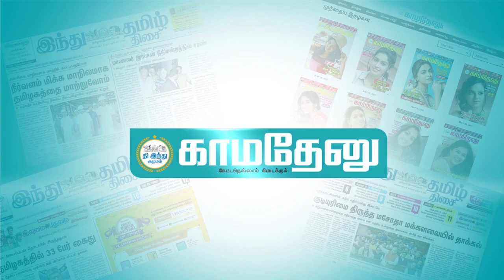கூவத்தூர் விவகாரம் : எதிர்க்கட்சித் தலைவர் எடப்பாடி பழனிசாமி பேட்டி